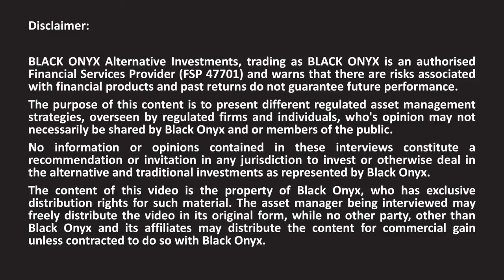GMG Real Estate - London and Lisbon - BLACK ONYX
BLACK ONYX interviews specialist asset managers. Here we discuss international property developments projects in London and Lisbon with Newman Leech from GMG.